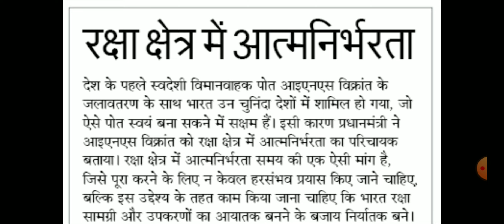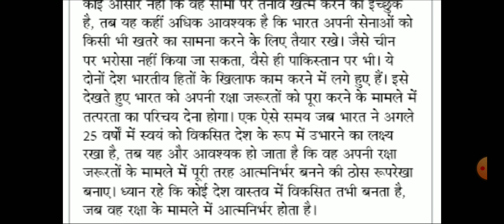हिन्दी संपादकीय डिक्टेशन 80 WPM // SSC // COURT// RSMSSB// STENO SI// RAJ. HC // STENO WITH RGV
sampadkiya dictation 90 WPM Hindi
80 WPM Hindi SAMPADKIYA EDITORIAL
100 wpm Hindi DICTATIONS
sorthend dictation 90 WPM Hindi
mewad book dictation sanklan
LEGAL dictation 90 WPM Hindi
SAMPADKIYA DICTATION HINDI
Hindi editorial ssc
sampadkiya dictation for ssc stenographer